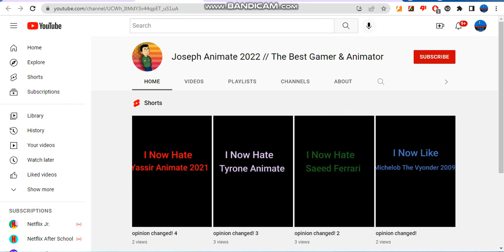Oh no! Somebody is impersonating Joseph Animate 2022! Please terminate him at once!